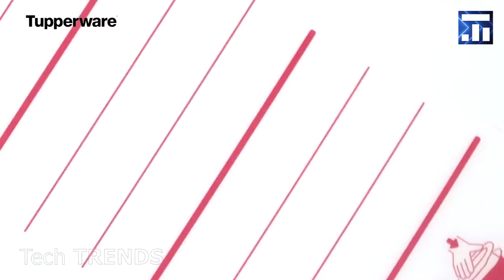驚くばかりのキッチン用ガジェットはオンラインでご購入頂けます#8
驚くばかりのキッチン用ガジェットはオンラインでご購入頂けます#8. あなたが必要とする台所のための便利な装置. キッチンのための最もクールなガジェット. オンラインで購入できる最高のキッチンガジェット.

Spiral potato cutter PRESTO
Tupperware M Press
Steep & Serve Tea Steeper
Garganelli maker DELÍCIA

あなたが必要とするケーキを料理してスライスするための最高のキッチンツール#1